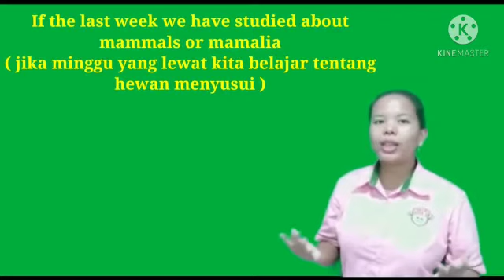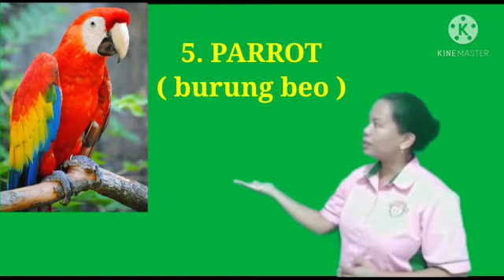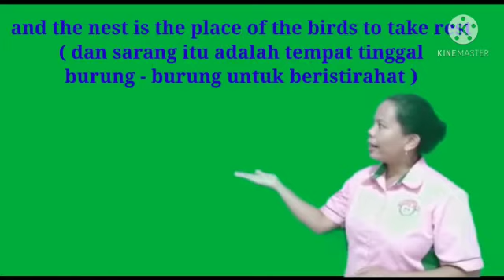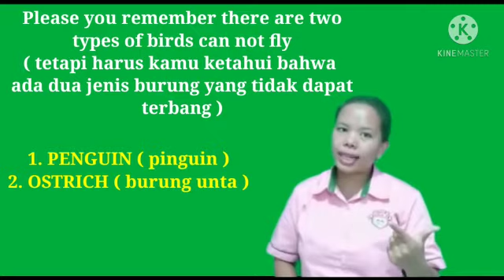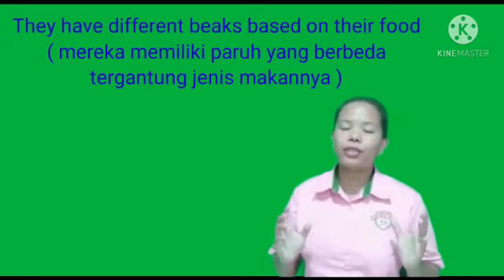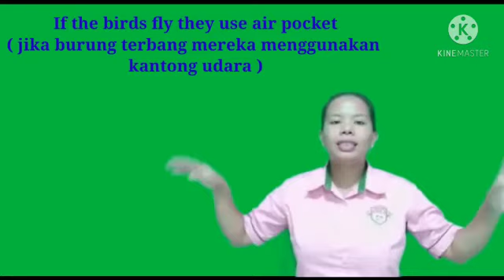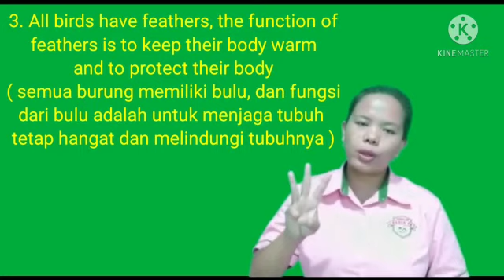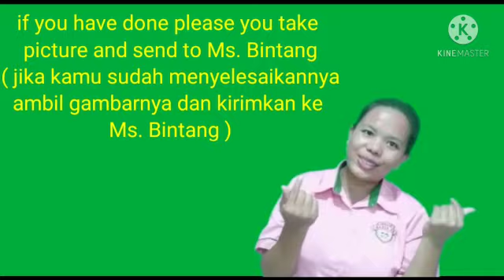SCIENCE LESSON " ANIMALS "